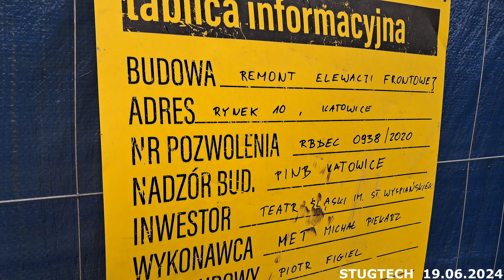Remont elewacji frontowej Teatr Wyspiańskiego w Katowicach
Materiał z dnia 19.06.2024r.